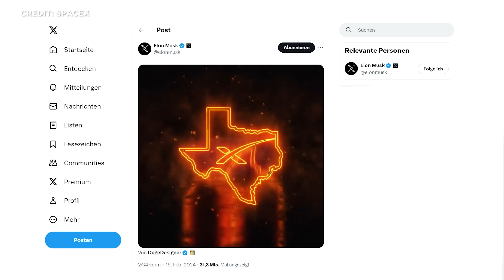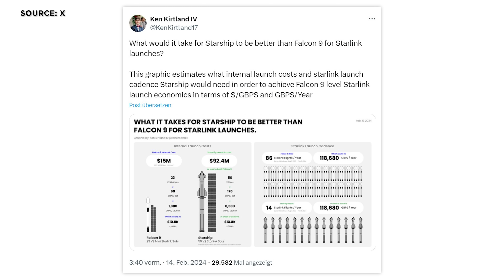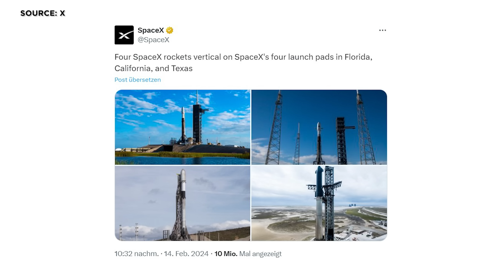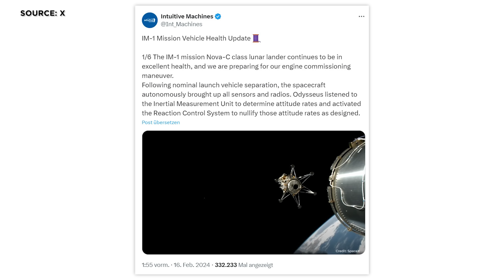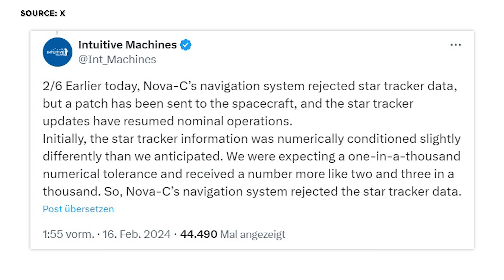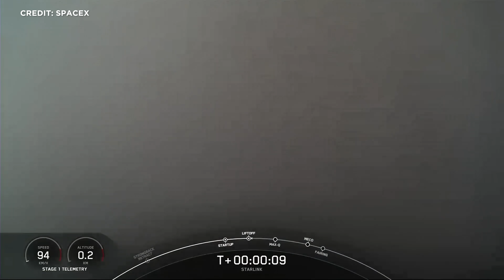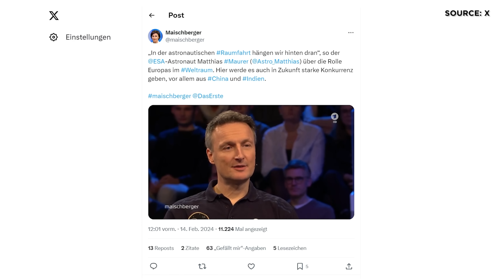News: Starship letzte Tests, IM1 Odysseus vor kommerzieller Mondlandung, Japan H3 Rakete Erfolgreich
SpaceX kurz vor drittem und voraussichtlich letztem Testflug des Starships vor Indienststellung. Japan gelingt erster erfolgreicher Start seiner neuen H3-Rakete. SpaceX startet drei Falcon 9 in unter 24 Stunden, unter anderem den voraussichtlich ersten erfolgreichen kommerziellen Mondlander Odysseus. Der hat mittlerweile die erste Flüssigmethantriebwerk-Zündung im All absolviert. Und erfreut sich bester Gesundheit für eine geplante Mondlandung am kommenden Donnerstag. 100 Starlink-Satelliten werden vorzeitig kontrolliert abstürzen. SpaceX verlegt seinen Firmensitz von Delaware nach Texas. Blue Origin stellt die New-Glen-Rakete auf das Startpad. Die erste kommerzielle Mission zur Weltraumproduktion darf doch zur Erde zurück. Indien entwickelt Marshelikopter. ESA-Astronaut Matthias Maurer äußert sich kritisch zur europäischen Raumfahrt.
Das und noch mehr schauen wir uns heute an. Herzlich Willkommen zu SENKRECHTSTARTER, dem Raumfahrt-Kanal im deutschen Sprachraum!